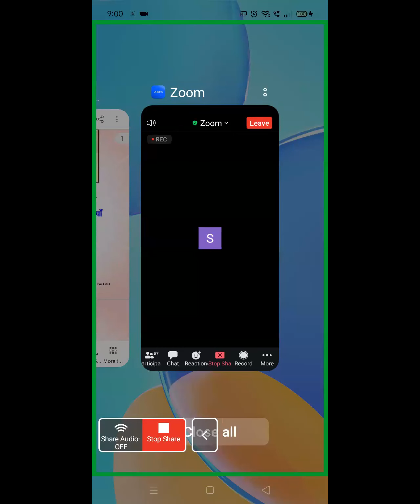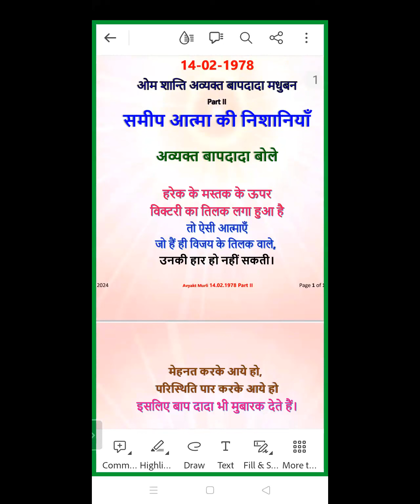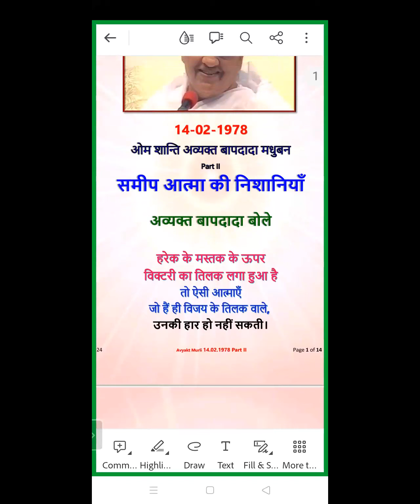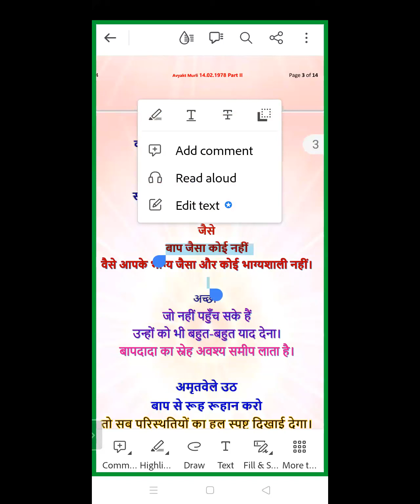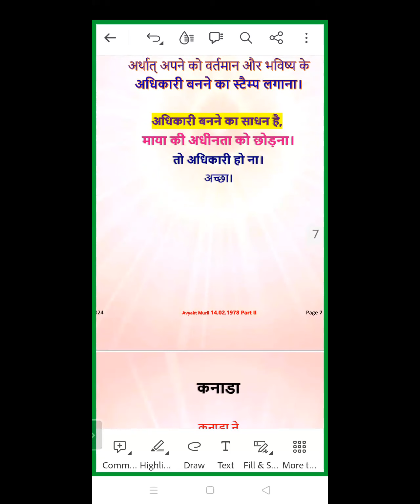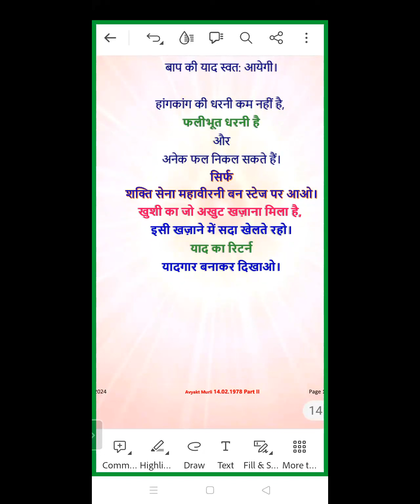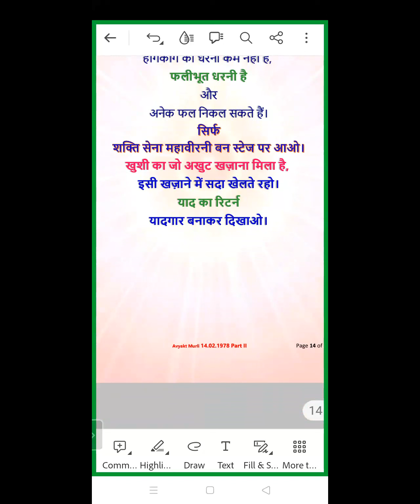Evening Batch | 14.02.1978 | समीप आत्मा की निशानियाँ | Part II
Murli Title: समीप आत्मा की निशानियाँ | Part II
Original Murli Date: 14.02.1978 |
Murli Language: Hindi